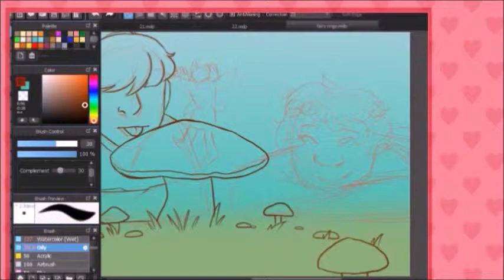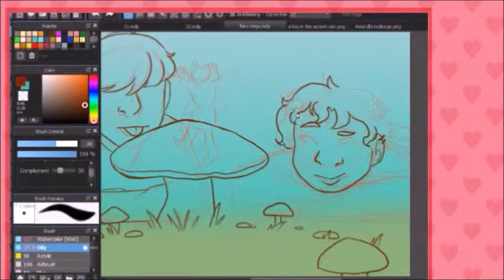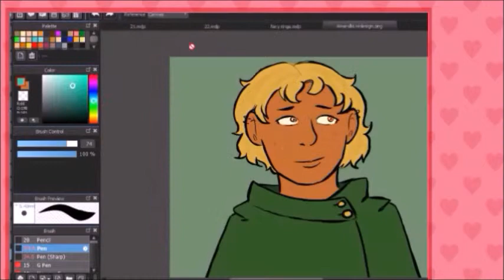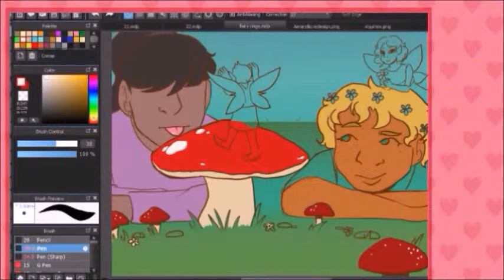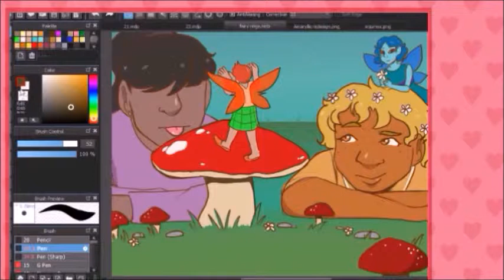Talk Tuesday: Fairy Ring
Art Program: Medibang Paint Pro
Common Tools: Star 05 XP-Pen Tablet, WMM